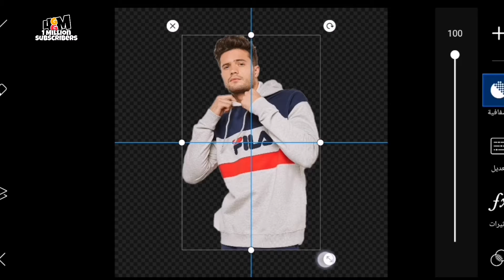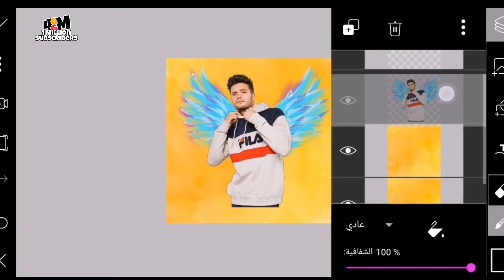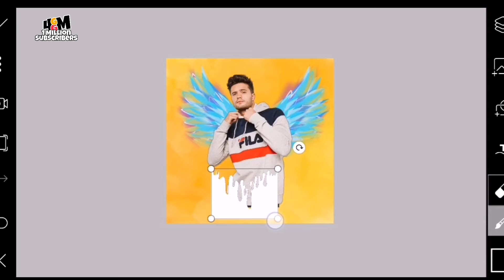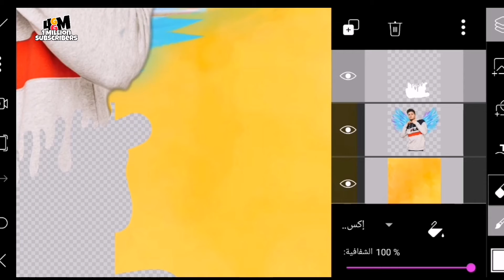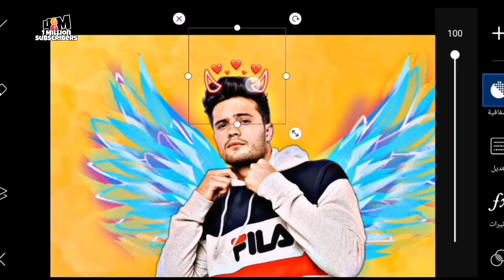How to make a logo | Logo design for your portrait | Editing lessons | 4GGM PicsArt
Welcome to the 4GGM family

- Enhance Your Design Skills Learn more about picsart
- How to master the skill of designing photos on the phone without much experience
- Create a professional logo with PicsArt .Whether it is text, an image, or text with an image
- Learn to design social media covers ( YouTube, Facebook)
- How to design posters
- Learn how to make effects like smoke, neon light, double light, double exposure and the effect of words on your photos in a unique and professional way on your photos
- Learn how to professionally edit your photo with your phone
- How to make animation on your phone

"PicsArt" "logo" "edit"
"editing" "tricks" "pc" "animator" "background"
"picsart arab" "name editing" "blur" "photo"
"black edit" "cover" "color paint" "design"
"drawing" "dark" "demon" "draw face" "3d"
"text" "filter" "gif" "outline" "neon" "image"
"tutorial" "line" "overlay" "stickers" "studio"